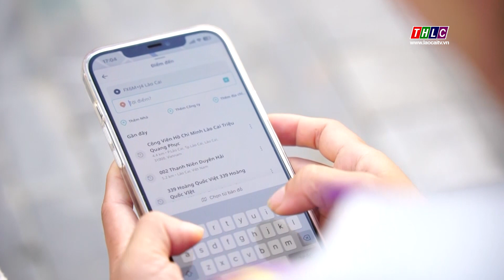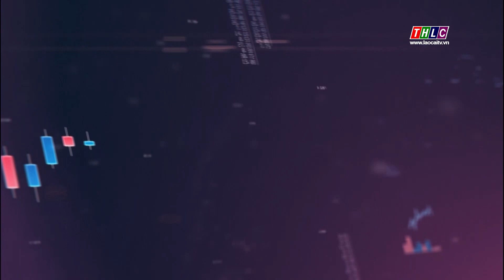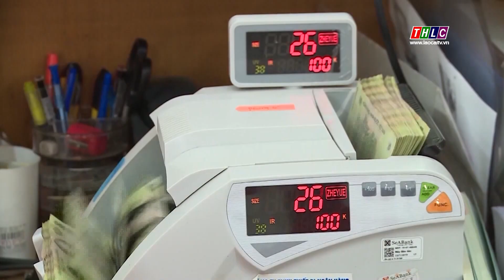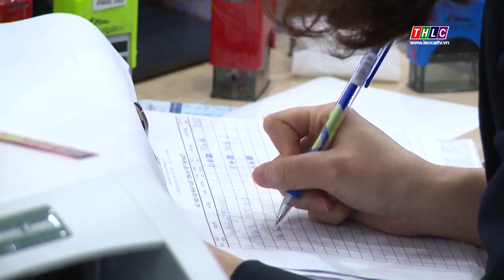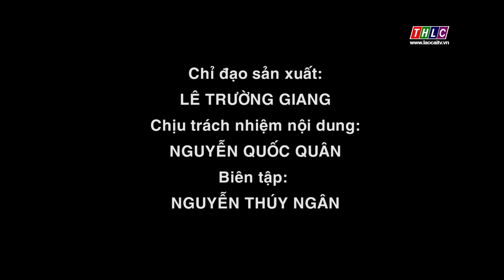Bản tin Tài chính - Thị trường (28/7/2024) | THLC